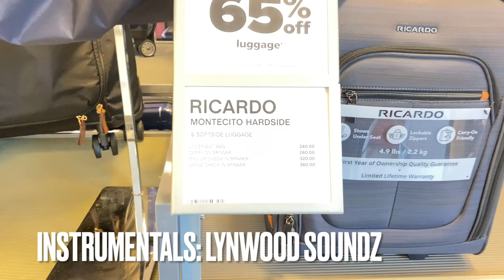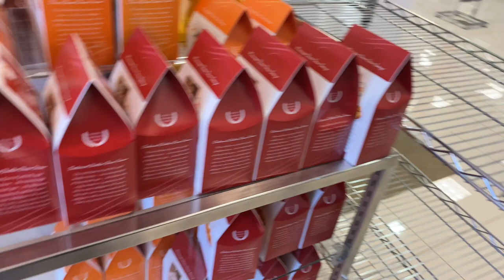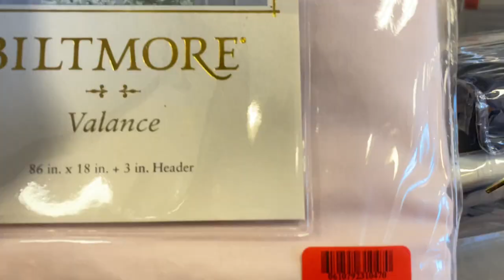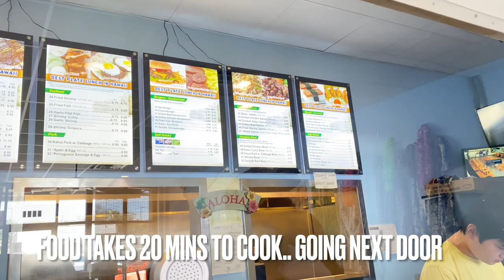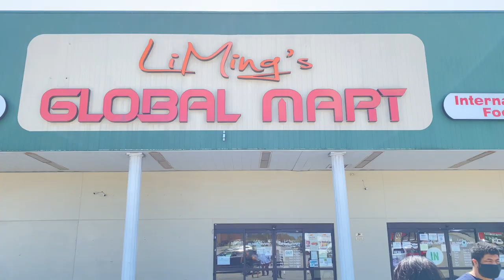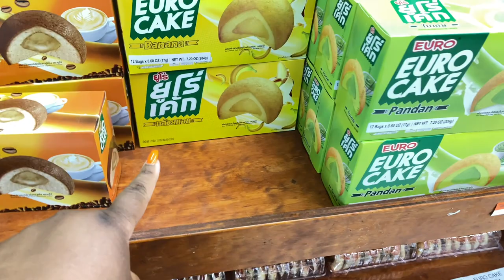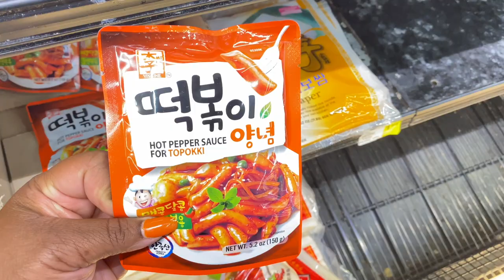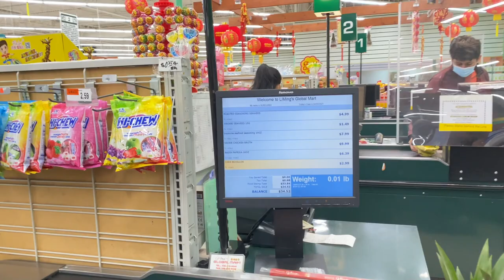A DAY IN GREENSBORO NC| weekly vlog| shop with me| plant shopping| PRISSY P| charlotte nc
! Q & A !
Located: ATL, GA
About me!

PRISSYP PRGANG PDSHADES weekly vlog shop with me plant shopping charlotte nc greensboro nc